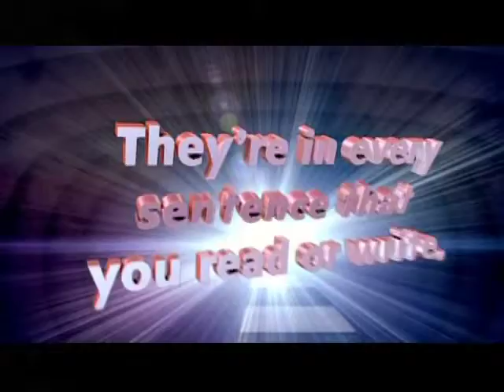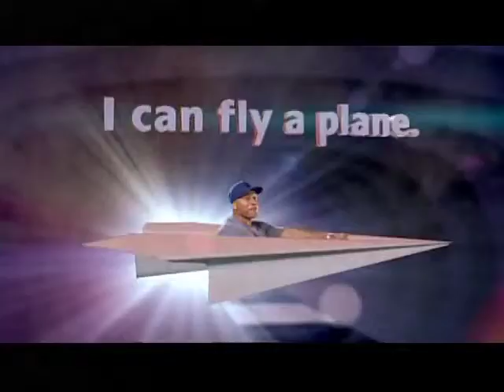Gary Knell 2 of 2